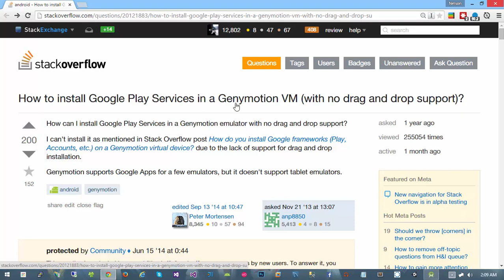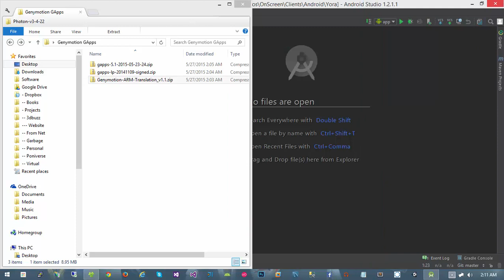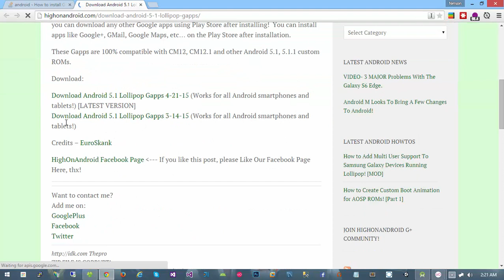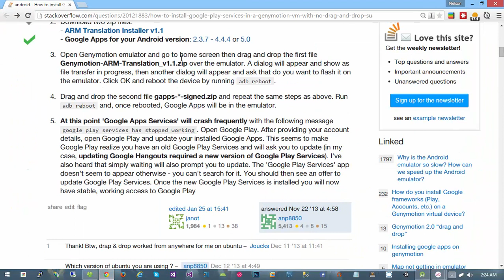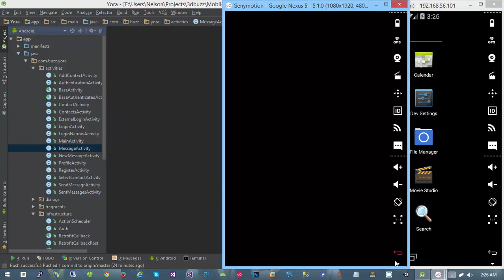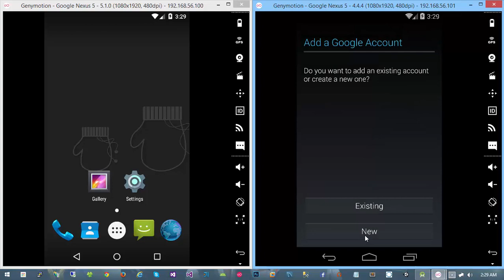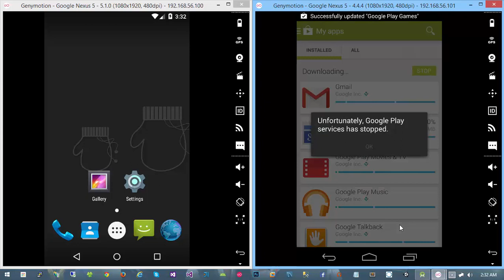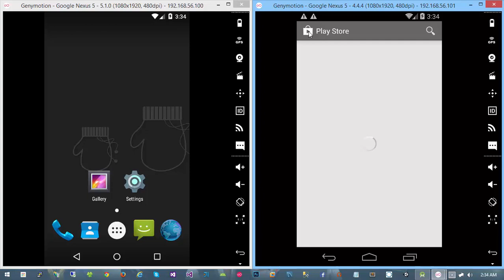🔴 Google Play Services: Genymotion • Push Notifications and External Logins • Android • (Pt. 87)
Learn mobile app development (Android programming). This 91-part course provides a full introduction to all the basic fundamentals and core concepts of Android programming for beginners. Learn how to code - learn Android programming the easy way.

The course will cover mobile app development and building Android applications - with the focus on how to apply those concepts to build a real-world social networking application that allows users to send their friends pictures taken with the camera on their phone!

The eleventh section (videos 87-91) focuses on the final few features to go over, which are push notifications and external logins.

Video no. 87 shows that, to receive push notifications, you must have Google Play Services installed. While virtually all Android devices have them, or can get them easily, getting this to work on Genymotion takes some work.

Enter the world of object-oriented programming as a beginner, or expand your programming knowledge with a mobile app development course taught by top-rated instructors. Apart from teaching you the fundamental programming concepts using Java programming, this course also covers the tools, how to write code, debug features, explore customizations, and start writing programs right away. It's one of the best courses to learn mobile app development (Android programming) with so many tips, examples, and exercises.